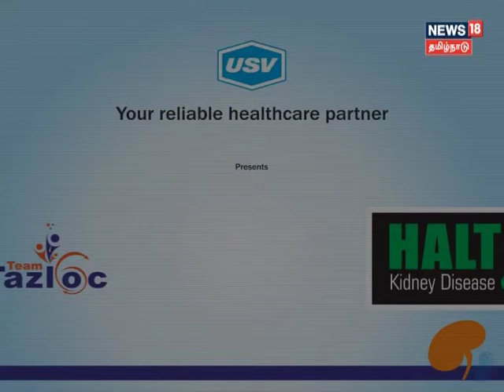Dr. R. Vijayakumar 2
A patient awareness message on Kidney Disease under the campaign “Tazloc Kidney Disease” by Dr. R. Vijayakumar